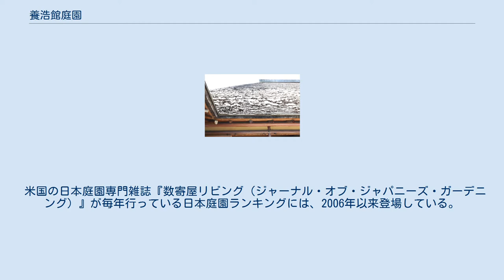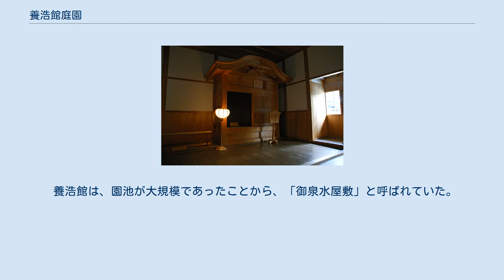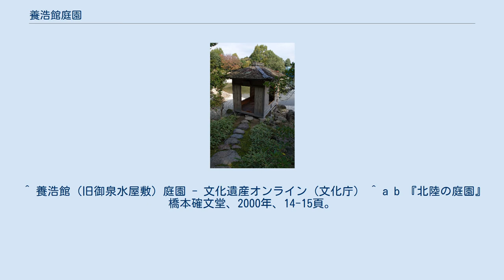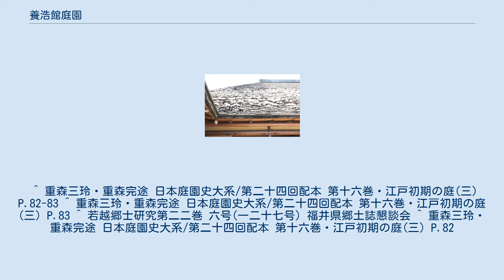養浩館庭園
養浩館庭園 養浩館庭園（ようこうかんていえん）は、福井県福井市宝永3丁目にある日本庭園（大名庭園）。
国の名勝に指定されている。
 養浩館庭園は福井市の中心部にあり、福井城本丸の北約400メートルの場所に位置している。
 1922年（大正11年）、敷地内に宝永小学校が建てられた。
1945年（昭和20年）7月19日の福井空襲で建物は焼失している。
戦後の1947年（昭和22年）には宝永小学校が他所に移転し、跡地には福井市営テニスコートや1950年（昭和25年）から福井県立図書館が存在した。
福井県立図書館は1981年（昭和56年）に福井市城東に移転し、2003年（平成15年）に現在地の福井市下馬町に移転している。
 2004年（平成16年）には、足羽山から隣接地に新築移転となった福井市立郷土歴史博物館とともに、お泉水公園など周辺の整備が完了した。
 米国の日本庭園専門雑誌『数寄屋リビング（ジャーナル・オブ・ジャパニーズ・ガーデニング）』が毎年行っている日本庭園ランキングには、2006年以来登場している。
2008年から2010年にかけては3年連続で第3位に選ばれるなど、高い評価がなされている。
 現在の建物は、戦災で焼失した当時のものを復元したもの。
 1871年(明治4年)の廃藩置県で、兵部省の管轄となる。
 養浩館は、建築物の全体が池に囲まれていて、一部は、建築物に池の水がかぶさっていたり、建築物の下を池の水が渡っていて、庭園と建築物が具合よくつりあっていて、なじみやすくなるようにできている。
 養浩館は、園池が大規模であったことから、「御泉水屋敷」と呼ばれていた。
回遊式の泉水で、亭と橋があり、風趣深く全国から奇石珍木を集めている。
池には、多数の鯉などがゆらり泳いでいる。
園池のほかに、石組や樹木などに四季折々の趣がある。
養浩館は回遊式庭園であるため、その趣を感じながら散策することが可能である。
明治時代には、大隈重信など、皇族のみならず、政界・財界・知名の士が来訪し、一般市民には、戦後に公開された。
2016年（平成28年）には、アメリカの日本庭園専門誌ジャーナル・オブ・ジャパニーズ・ガーデニングが養浩館の庭園の調査を行い、「2016年日本庭園全国ランキング」で日本庭園第5位に選ばれた。
 ^ 養浩館（旧御泉水屋敷）庭園 - 文化遺産オンライン（文化庁） ^ a b 『北陸の庭園』橋本確文堂、2000年、14-15頁。
 ^ “Sukiya Living Environment Rankings 2006 数寄屋生活空間 2006年度順位”. 2016年6月1日閲覧。
 ^ 3年連続でJOJGランキング第3位に！ - 養浩館庭園 ^ “Sukiya Living Environment Rankings 数寄屋生活空間　順位 （2015年12月発表）”. 2016年6月1日閲覧。
 ^ 舟澤茂樹「御泉水邸『養浩館』の沿革について」『若越郷土研究』22-5、1977年10月 ^ 井上翼章が1781年（天明元）に著した『越藩史略』（1975年）では、万治元年の事項として掲載されている（P.162） ^ 「御側向頭取御用日記」松平文庫A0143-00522、福井県立図書館保管 ^ 「六有堂詩稿」松平文庫A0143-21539～21540、福井県立図書館保管 ^ 『越前松平家家譜 慶永5』福井県文書館資料叢書8 2011年3月発行 ^ 福井建築史研究会『御泉水第の建築的研究』福井建築史研究会、1987年、11-12頁。
 ^ 重森三玲・重森完途 日本庭園史大系/第二十四回配本 第十六巻・江戸初期の庭(三) P.82-83 ^ 重森三玲・重森完途 日本庭園史大系/第二十四回配本 第十六巻・江戸初期の庭(三) P.83 ^ 若越郷士研究第二二巻 六号(一二十七号) 福井県郷土誌懇談会 ^ 重森三玲・重森完途 日本庭園史大系/第二十四回配本 第十六巻・江戸初期の庭(三) P.82